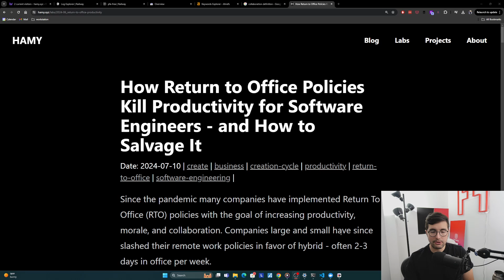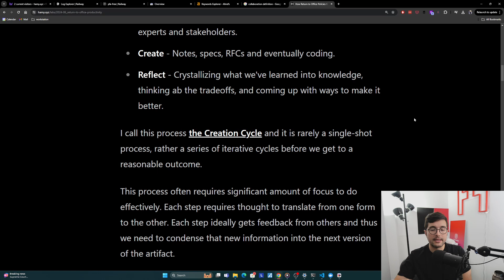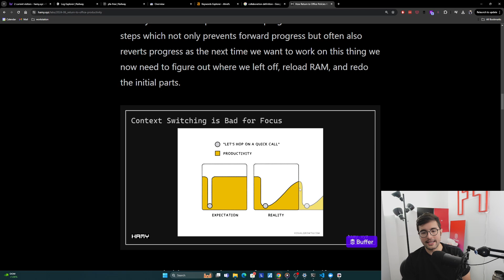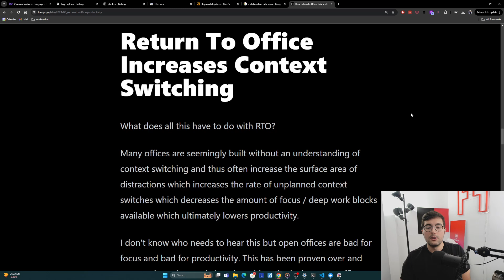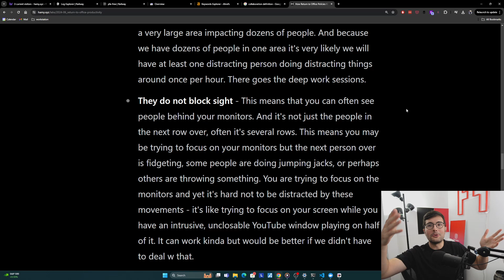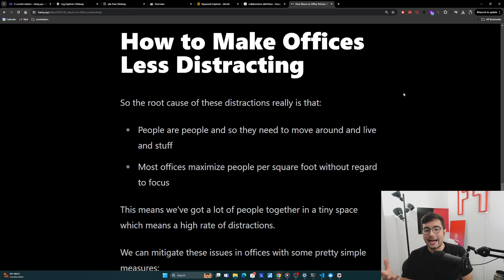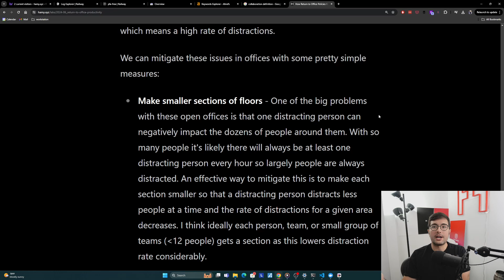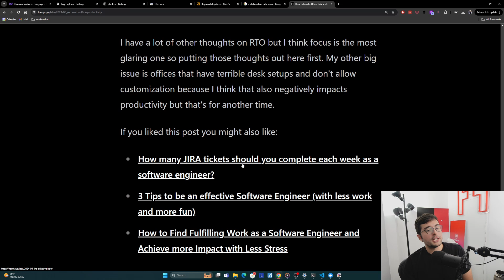How Return to Office Policies Kill Productivity for Software Engineers - and How to Salvage It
In this video we explore how Return to Office (RTO) policies impact software engineer productivity and ways to fix the biggest problems.

Chapters

01:10 - Software Engineering Requires Focus
03:25 - Context Switching Kills Focus
07:05 - Context Switching Increases Context Switching
12:30 - How to make Offices Less Distracting

Links:

- How to Find Fulfilling Work as a Software Engineer and Achieve more Impact with Less Stress

About me: I'm Hamilton - a Technomancer. I build Simple Scalable Systems to make the world 1% better.

# Support

If you liked this and would like to see more, consider becoming a supporter

Supporters get:
* Full source code access from courses / tutorials
* Exclusive discounts on products / courses

Plus you help me to keep experimenting / sharing!